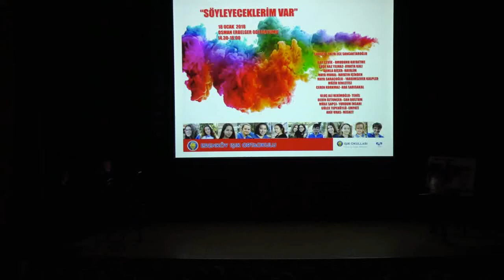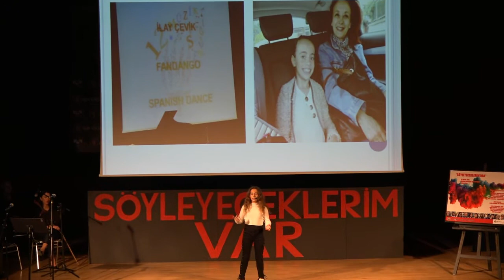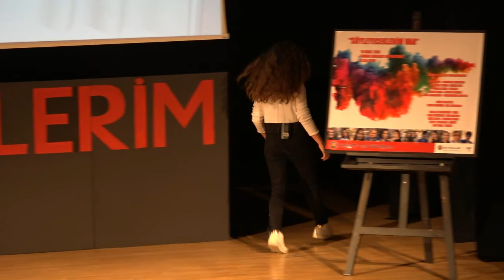FMV Erenköy Işık Ortaokulu/Söyleceklerim VAR İlay Çevik/Umudunu Kaybetme